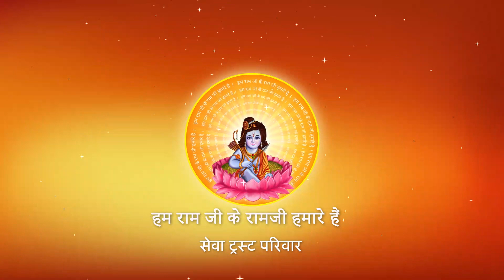माँ बाप के विवाह में किसकी फोटो नहीं दिखाई जाती ? I Pujya Prembhushanji Maharaj I AMETHI I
Katha Summary:
माँ बाप के विवाह में किसकी फोटो नहीं दिखाई जाती ?  AMETHI
Pujyashri’s Ram Katha in AMETHI

II*II*II*II*II*II*II*II*II*II*II*II*II*II*II*II*II*II*II*II*II*II*II*II*II*II*II*II*II*II*II*II*II*II*II*II*II*II*II*II*II*II*II*II*II*II